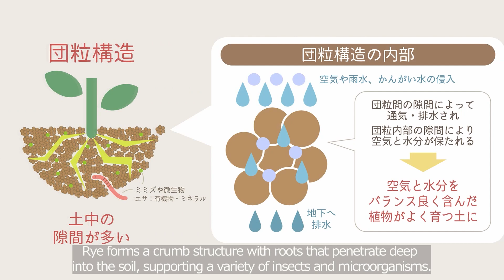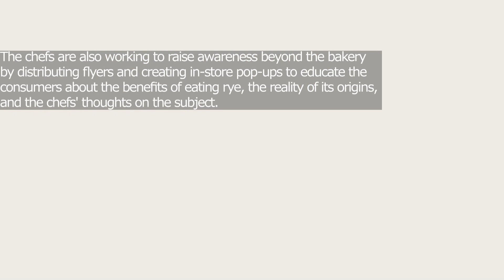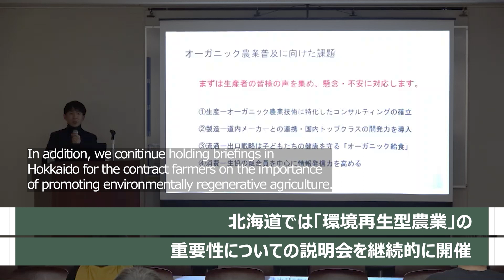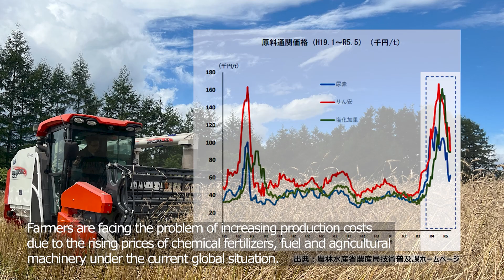Bakery-supported environmental regenerative agriculture initiatives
Sustainability Awards 2023, “Come close to the sustainability in Japan.”

Based on SDG Goal 12, “Responsibility to Produce, Responsibility to Use”, “The Sustainability Video Awards” recognize videos that introduce initiatives for sustainability including efforts to provide sustainable services and efforts related to agriculture, forestry, fisheries and food sectors as well as the activities of communities that support these efforts.
The winning entries will be featured on the Ministry of Agriculture, Forestry and Fisheries' website and official YouTube channel, as well as at various exhibition events organised by the Ministry of Agriculture, Forestry and Fisheries, the Consumer Affairs Agency and the Ministry of the Environment.

Organizer: SCAFFF, Sustainable Consortium 2030 - for Agriculture, Forestry, Fisheries and Food
Co-organizer: AgVenture Lab

The Name of Awards:AgVenture Lab Award
The winner of Awards:AGRISYSTEM co.ltd